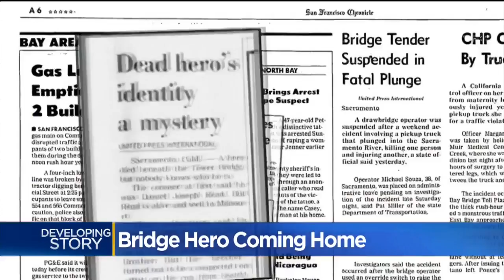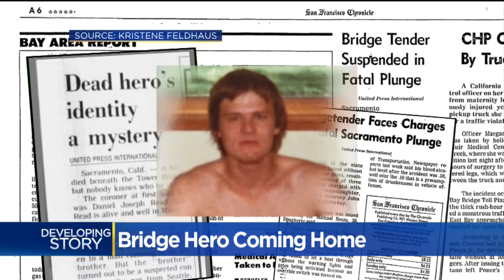31 Years Later, Tower Bridge Hero Identified By Daughter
The decades-old sacramento mystery was solved after DNA evidence found her father was a man dubbed The Tower Bridge Hero.